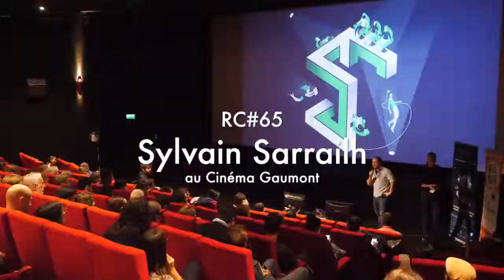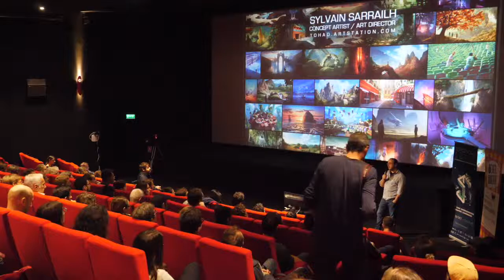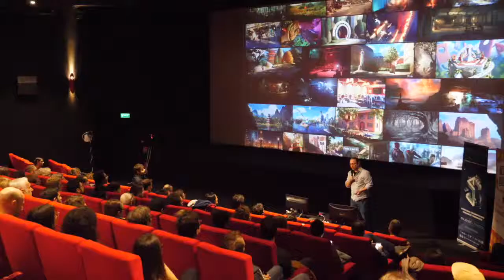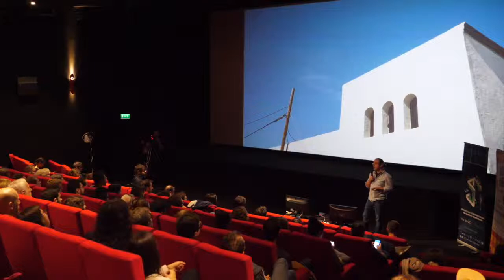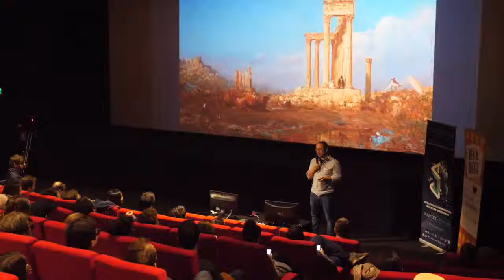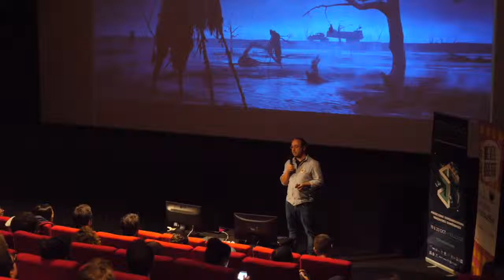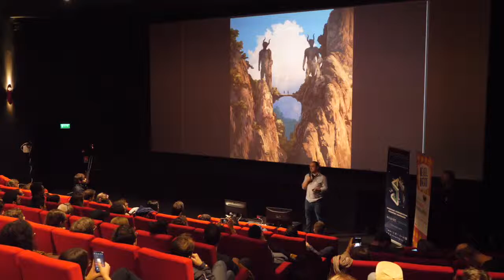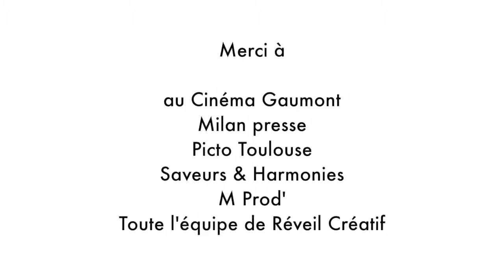Réveil Créatif #64 Sylvain Sarrailh L'art du jeu vidéo